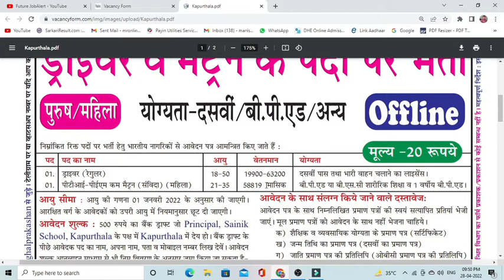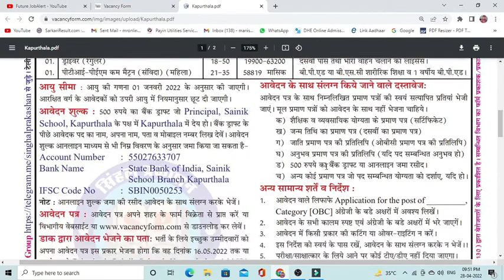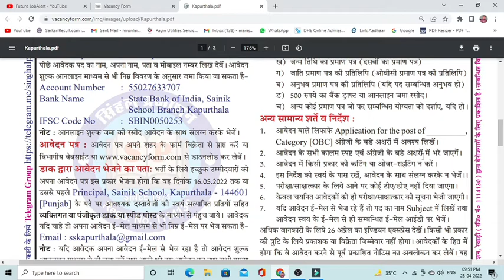Sanik School Kapurthala Recruitment 2022 | driver vacancy 2022 | Offline form apply